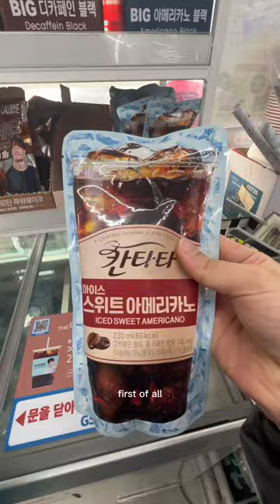My Favourite Desserts at Korean Convenience Store🍰✨